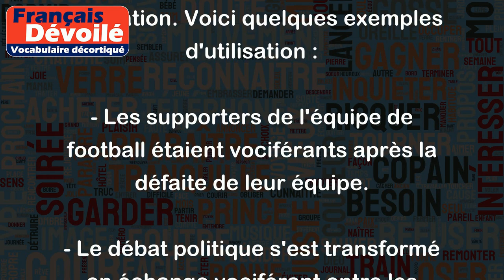Vociférants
"Vociférants" est un adjectif qui décrit une personne qui crie ou parle très fort, de manière véhémente et agressive. On l'utilise généralement pour décrire quelqu'un qui exprime une colère intense ou une grande frustration. Voici quelques exemples d'utilisation :
- Les supporters de l'équipe de football étaient vociférants après la défaite de leur équipe.
- Le débat politique s'est transformé en échange vociférant entre les candidats.
- Les discussions houleuses au sein du conseil d'administration sont souvent accompagnées de propos vociférants.
En résumé, "vociférants" décrit des personnes qui parlent avec force et/ou de manière agressive.